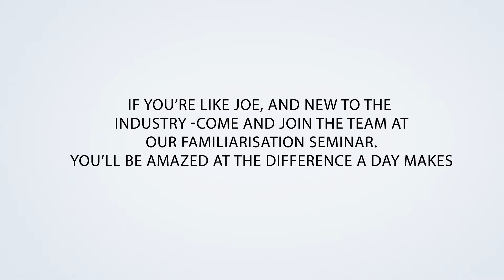The Basics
The Basics is a 1-day Seminar that will provide attendees with an overview of commonly used lifting equipment and accessories, and an outline of relevant UK legislation and regulations.